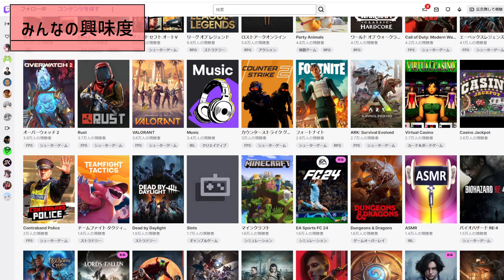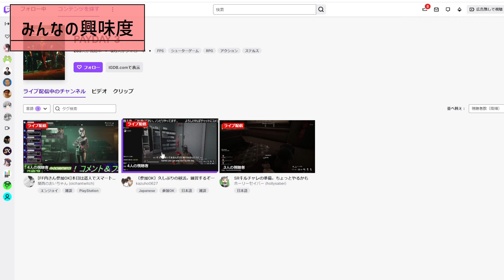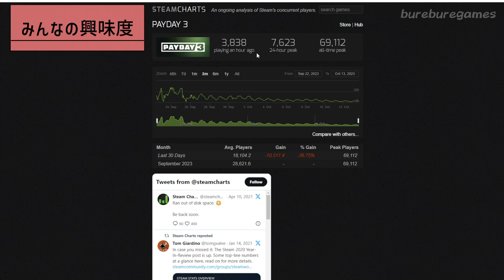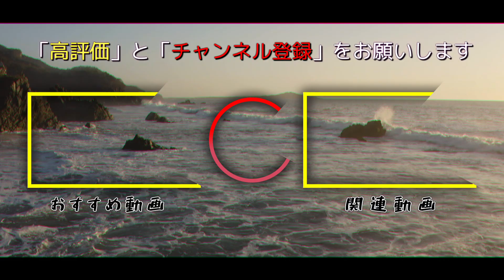PAYDAY3 人が消えた！現状の問題と原因 | 良い所を潰して人が離れる | 続編開発者に思うこと【ペイデイ３】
経験値稼ぎが出来なくなり、人もいなくなった本作
続編の開発者って過去作の関係者と仲悪いのですか
動画内で語ってないこと書いておきます。
・ムービースキップできないです
・リスタートでも同じムービー見せられます
・鯖落ちすぎ
・ロビーがないので目的が同じ人とマッチしない
・そもそもマッチが長い
・ロードアウトの名前が変更できない
・チャレンジをクリアしても反映されない
・武器とアタッチメントのアンロック長すぎる

【目次】

PAYDAY3 10年で進化した新作！変更点を解説 | 先行プレイした感想 | 戦闘とステルスが面白すぎる【ペイデイ３】

ポケモンスリープ 無課金でマスターまで攻略！普段から絶対にすべきこと | 序盤最強のおすすめポケモン 【pokémon sleep】

ディアブロ4カムバック失敗！経験値アップでは人が戻らない | シーズン2で回復するのか怪しい【diablo4】

STARFIELDは作り込みに圧巻！でも足りないものも多い！おすすめポイントや注意点 | プレイした感想と評価【スターフィールド】

アーマードコア6 忖度なしの感想！売り上げは好調だけどイマイチな点と良いところ | 辞める理由も分かる【AC6】

【参考】

【自己紹介】

【メンバー】

【Link】

【BGM】
BGMer